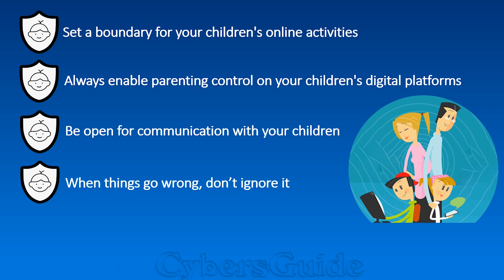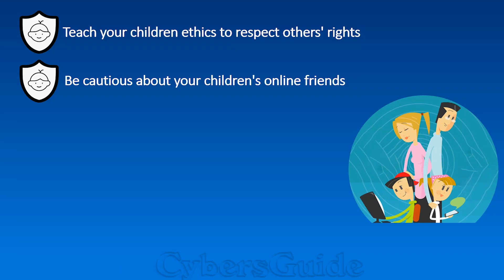10 Tips to Protect Children Online: Cybersecurity Strategies for Digital Parents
Did you know only 10% of children under 12 years old talk about digital incident with parents and trusted adults While 75% of them experienced cyberbullies? Children are the future and their online presence should not be wellbeing threat. As cybersecurity experts and parents, we share 10 tips to secure your kids digital safety in this video.

We (Vida and Matin) are cyber security excellence devoted to safeguarding the digital realm with extensive knowledge and experience in computer security, network security, cybersecurity operations, AI security, cloud security, automated vulnerability risk management, and privacy. We love to share our knowledge with our audience and foster a positive community of cyber security champions.

Next watch :)

It really supports us and if there are any videos you’d like to see from us, please feel free to drop it down in the comments below and we’ll try our best!

Online safety
Digital parenting guide
Internet safety
Digital safety
Internet safety for kids
online safety tips
How to protect your kiddos on the internet
Protect children online
Cyber Security
Information Security